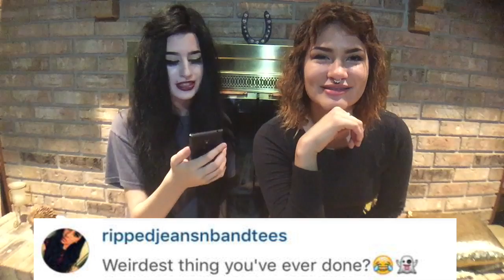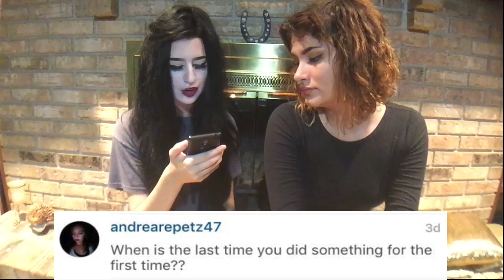My bestfriend Abused me| Q&A